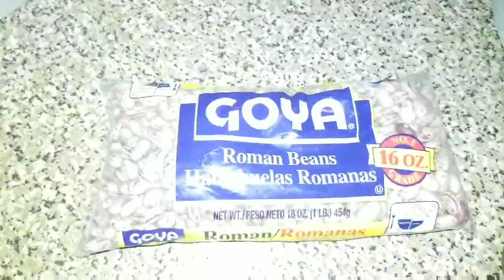Chambre o Sancocho de habichuelas|De todo un poco Y más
Chambre o Sancocho de habichuelas es una comida típica dominicana, se puede hacer de cualquier tipo de habichuelas y mayormente se hace para darle más variedad al sancocho que es parte de nuestra comida típica o gastronómia. Para la elaboración de este yo utilice los siguientes ingredientes:

2 libras de chuleta ahumada
1 libra de longaniza
1 libra de habichuelas pintas o romanas
1/2 libra de Yautia Blanca
1/2 libra de Yautia amarilla
1/2 libra de batata
1/2 libra de auyama
1 plátano y medio
Zanahoria
Cilantro o verdura
1 sopita
4 Dientes de Ajos
3 palitos de Cilantro
Vinagre